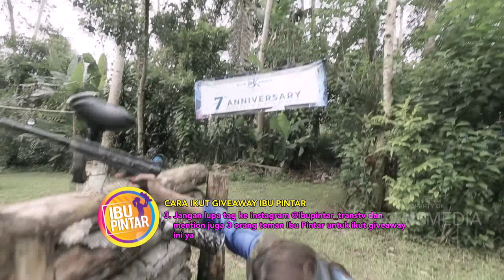IBU PINTAR - Begini Proses Pembuatan Kopi Luwak (20/4/19) Part 3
IBU PINTAR
TAYANG SETIAP SABTU PUKUL 09.30 WIB